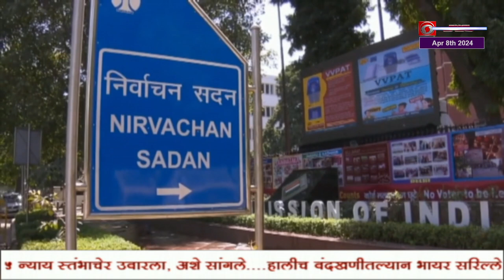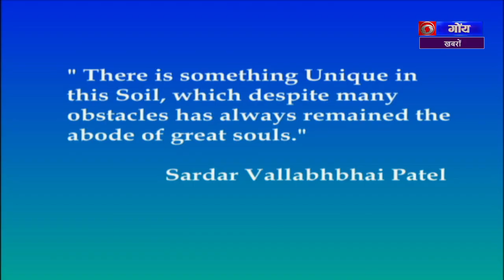Konkani Khabro 6:30PM (08/04/2024)